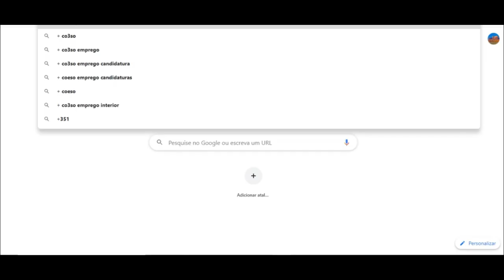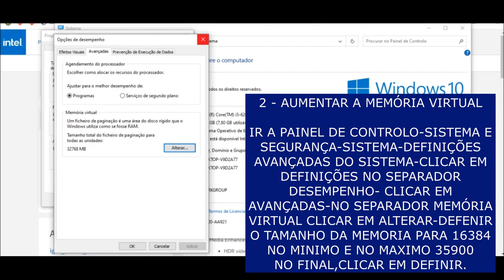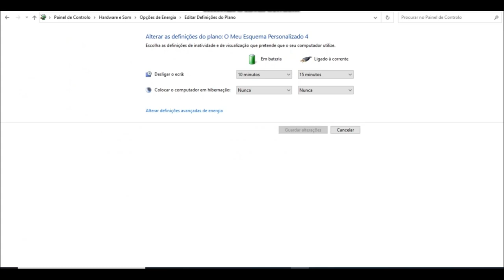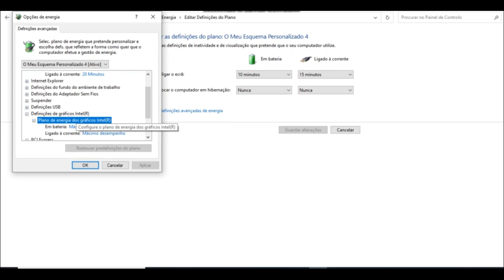Como Aumentar o Desempenho de Genshin Impact em PC Fraco (Intel HD)